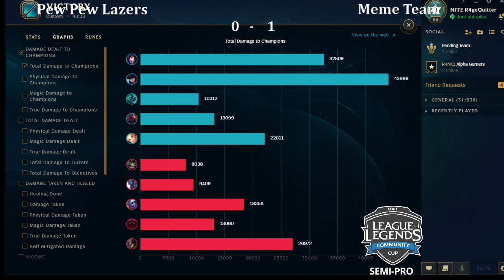LoL India Community Cup - Semi Pro - Final - Pew Pew Lazers vs Meme Team - Game 2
Finals - Best of 3 - Pew Pew Lazers vs Meme Team - Game 2

Casters: Frost and Loki
Streamer: R4geQuitter